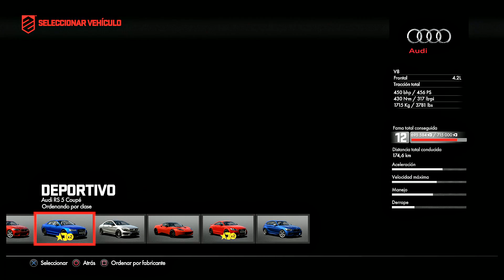Retornamos De la mierda a la cima, Trofeo amateur | Drive club | PS4 | Gameplay